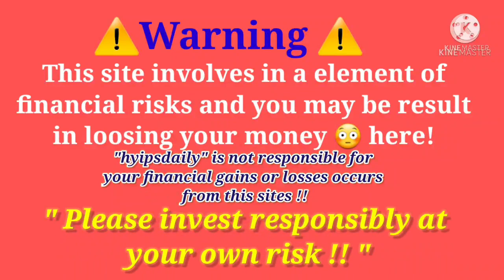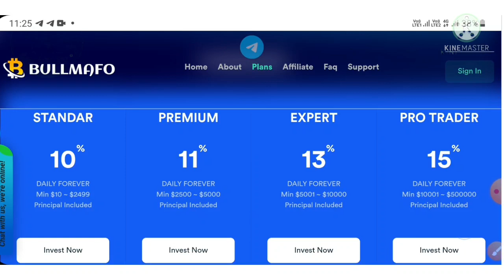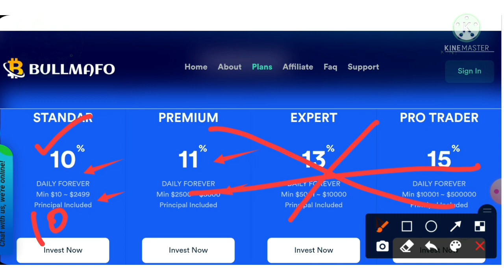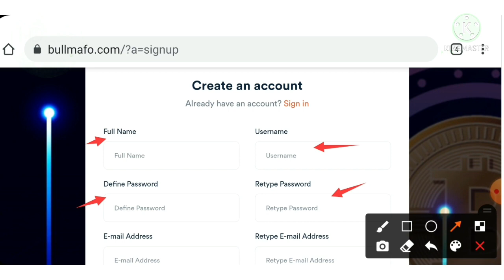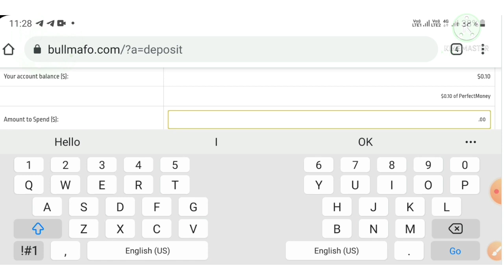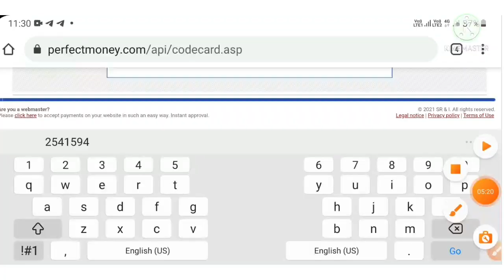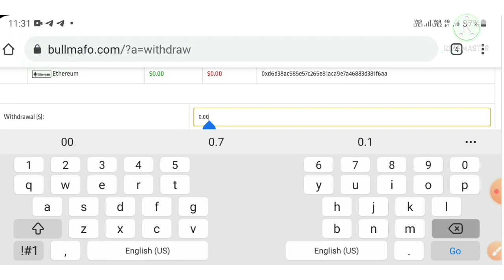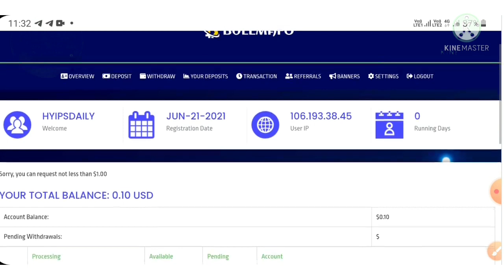Bullmafo.com | new long-term hyip investment site 2021 | Earn 10% daily forever min: 10$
Hyip Sites,
hyips daily,
hyip investment sites 2021,
hyip monitor,
 hyip review,
Hyip support,
hyip website
allhyip
online investment
hyip scam
investment opportunities
bitcoin investment
best investments
forex investing
top hyip monitors
investment funds
investing
top 10 hyip
btc hyip
gold investment
hyip investment plan
hyip companies
hyip strategy
investment that pays daily profit
hyip script
good hyip
hyip new
paying hyip
newhyip
best paying hyip programs online
hyipforum
legit hyip
hyip monitoring
legitimate hyip programs
hyips monitor
btc investment
hyip 2021
allhyipmonitors
trust hyip
hyip list
non hyip investment programs
hyip review